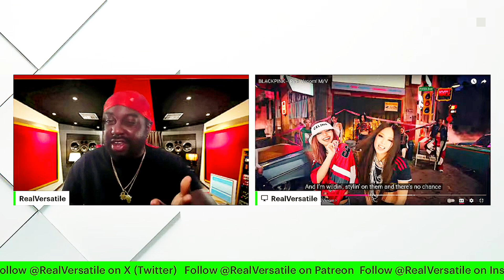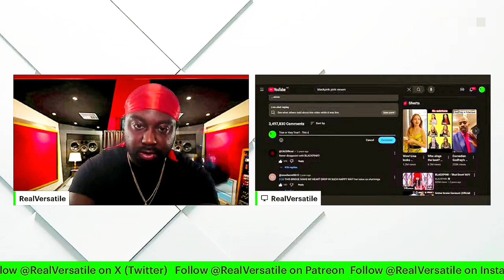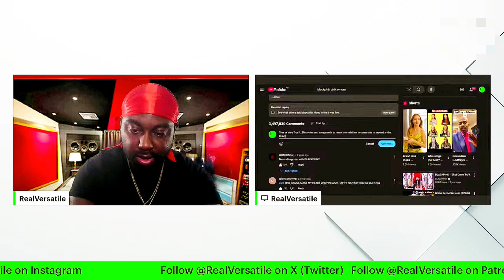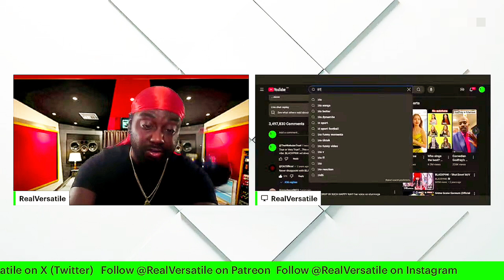The Alkebulan Trust Reacts To: BLACKPINK - ‘Pink Venom’ M/V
In this video Raphael Onochie aka Versatile Onochie-Obayuwana's reaction.